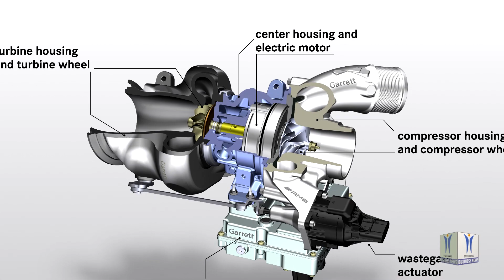Mercedes AMG Increasing Efficiency with Electric Exhaust Gas Turbocharger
Mercedes-AMG is pressing ahead with electrification through innovative developments and as part of this is also benefiting from motorsport know-how. The latest achievement which is already in the final stages of development is the electric exhaust gas turbocharger, which in future will be used for the first time in a series production model from Affalterbach. Developed in partnership with Garrett Motion, this technology comes straight from Formula 1 and resolves the conflicting goals between a small, fast-reacting turbocharger which achieves relatively low peak performance and a large turbocharger with a high peak performance but which on the other hand can suffer from turbo lag.

The highlight of this innovative turbocharging system is a slim electric motor, measuring about 4 centimetres, which is integrated directly on the charger shaft between the turbine wheel on the exhaust side and the compressor wheel on the fresh air side. This electronically controlled electric motor drives the compressor wheel before this accepts the exhaust gas flow. The electrification of the turbocharger significantly improves immediate response from idle speed and across the entire engine speed range. The so-called turbo lag – the delayed response of a conventional turbocharger – is eliminated by the electric motor. The result is that the combustion engine responds even more spontaneously to accelerator pedal input, and the entire driving feel is significantly more dynamic and agile. In addition, electrification of the turbocharger enables higher torque at low engine speeds, which also enhances agility and optimises acceleration capability from a standstill. Even when the driver takes their foot off the accelerator or applies the brakes, the technology of the electric turbocharger is able to maintain the boost pressure at all times, so that a continuous direct response is guaranteed.

The turbocharger achieves speeds of up to 170,000 rpm, which enables a very high rate of air flow. It can be operated via a 48-volt on-board electrical system. The turbocharger, electric motor and power electronics are connected to the combustion engine's cooling circuit to create an optimum temperature environment at all times.